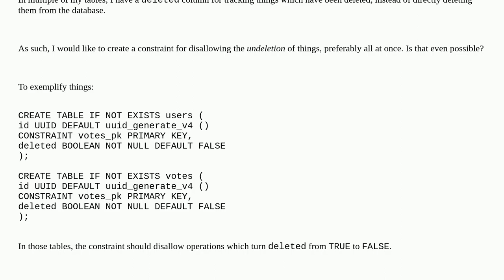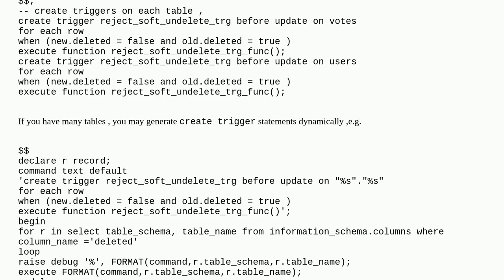Dba: Set Operation Exclusion Constraint for Multiple Tables All at Once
Set Operation Exclusion Constraint for Multiple Tables All at Once

A special thanks goes out to the community

  constraint exclusion-constraint postgresql